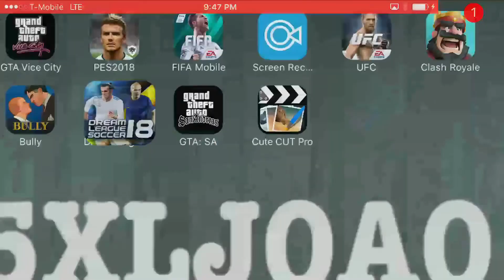Ronaldo feat Andreas Christensen dream league soccer 2018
Traemos a Christensen a mi equipo delantero rapido y con buenas técnicas